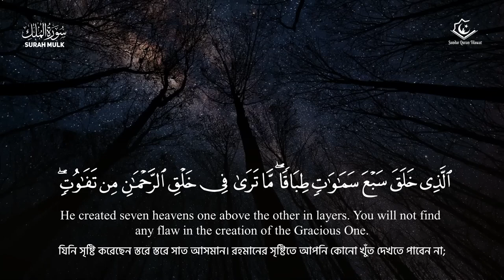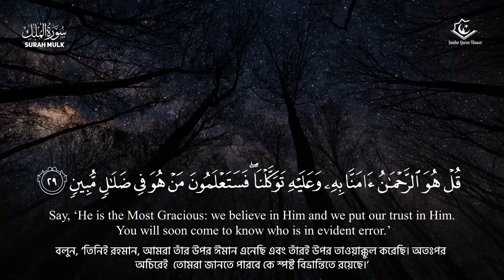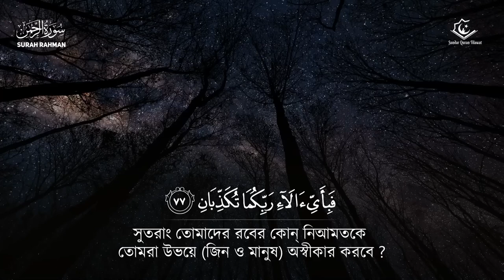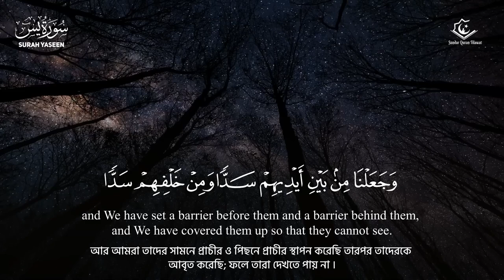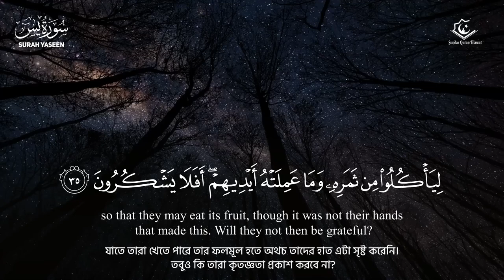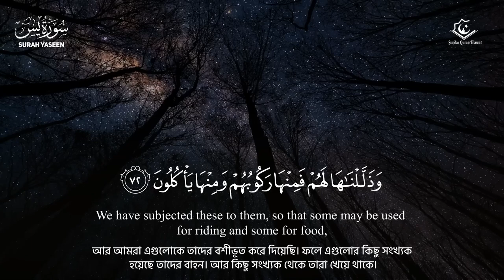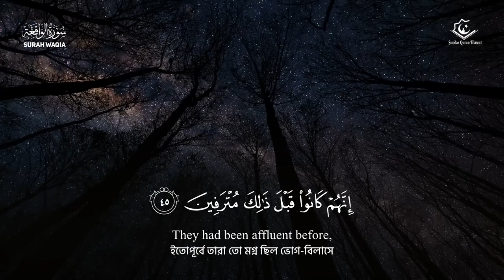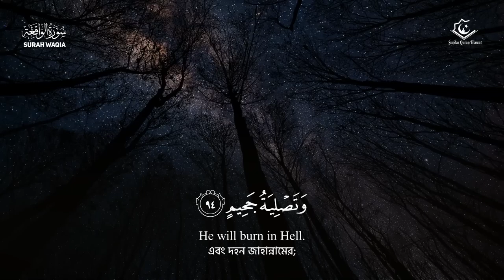সকালে শোনার জন্য খুব সুন্দর তেলাওয়াত । BEAUTIFUL QURAN MORNING RECITATION For Relaxation of SOUL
Mobile = 008
   / hellosalman8
  / salm
  / profi
• surah Waqiya misharySurah waqia M...

• Holy Quran Sura No 02( Sura Al Baka...

• "Surah Yaseen, Surah Rahman, Surah ...
อัล
   / hellosalman8